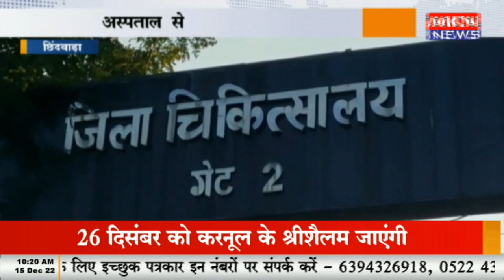छिंदवाड़ा - अस्पताल से फरार बंदी गिरफ्तार, आरोपी को गाँगीवाड़ा से किया गिरफ्तार